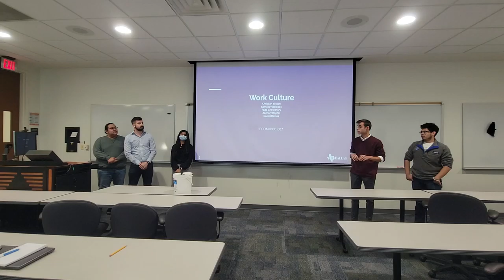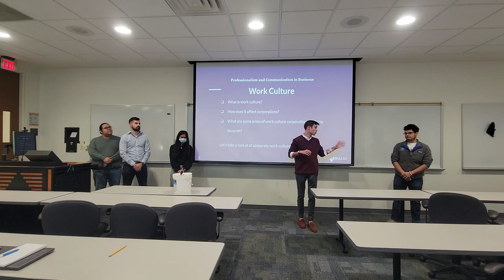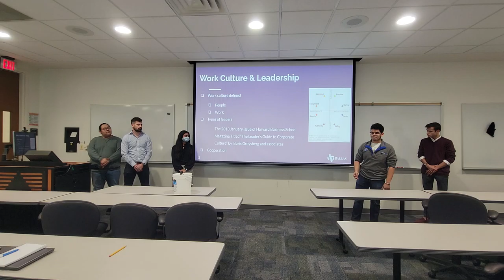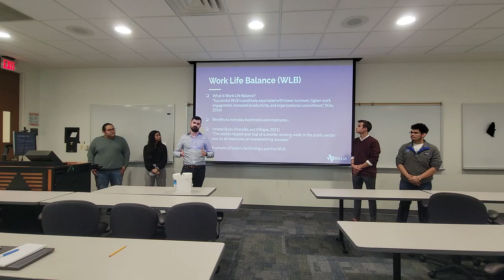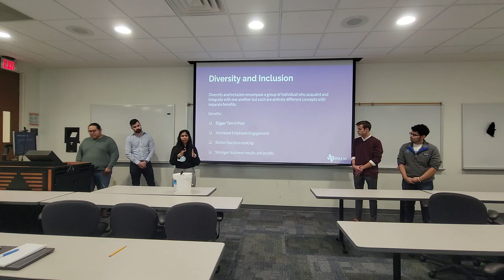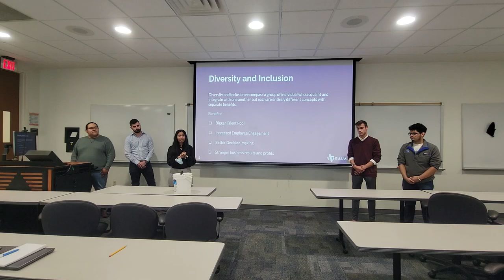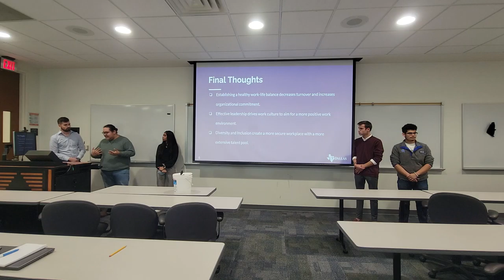Team 2 Presentation